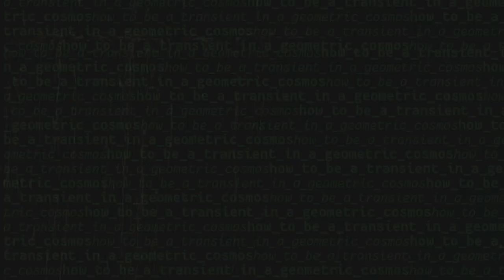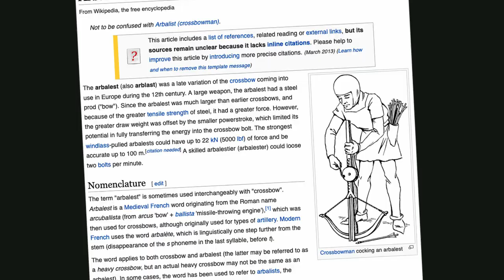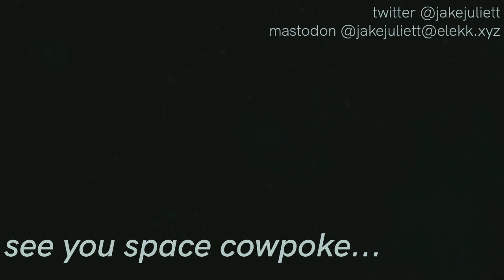Darkest Dungeon is Meant to Stress You Out | SESSION 01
Darkest Dungeon is a very hard game.  There's no questioning that.  But I don't think folks really consider what this game does to the psyche.  Darkest Dungeon adopts a lot of influence from horror films, and from dark comics.  This game might be trying to get your stress level up -- from the difficult fights to the gruesome aesthetic, from the scraping soundtrack to the intense storytelling.  Let's take a second and -- instead of pointing at this game and crying "yet another Souls-like" or "another Rogue-like" -- let's look at how it treats the player. Let's look at how the stress meter is used to pressure the player into making difficult decisions and how the game manipulates you into being a worse person than you might actually be.

Let us consider that Darkest Dungeon is, indeed, about the darkness without and the darkness within.

( Music )

( Footage Sources )

Modem sounds sourced from freesound.org under Public Domain or CC0 Licenses